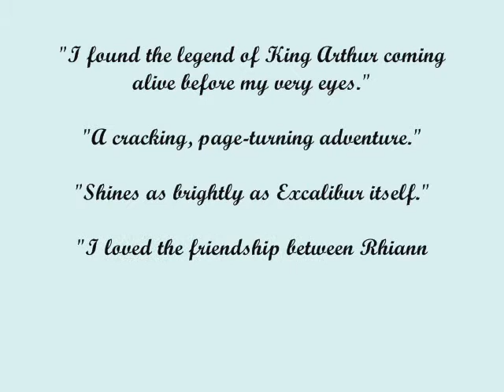The Pendragon Legacy by Katherine Roberts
King Arthur's daughter, Rhianna Pendragon, is on a quest to bring her father back from the dead and restore him to the throne of Camelot.

She leaves the safety of Avalon to find the four magical Lights - the Sword of Light, the Lance of Truth, the Crown of Dreams, and the Grail of Stars - that stand between Camelot and the dark. But her evil cousin Mordred also wants the throne, and he will do anything to stop Rhianna and her friends from completing their quest. Can a damsel succeed where Arthur's brave knights failed?

Find out in the Pendragon Legacy, a series of four books for young readers by Branford Boase Award winning author Katherine Roberts:

Book 1 - Sword of Light
Book 2 - Lance of Truth
Book 3 - Crown of Dreams
Book 4 - Grail of Stars

Music composed by Tom Cusack:
War's Aftermath, Torture Chamber, Distant Lands.